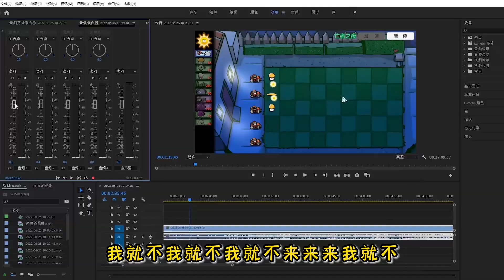Pvz：bt版亡者之夜？荊棘射手：應該叫花園舞會吧？ ！ 【我是神經俊】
亡者之夜？荊棘射手召喚替身打哭殭屍！

大家好，我是神經俊~
是一個有億點點腦洞的遊戲up主
在這里分享我的遊戲日常
希望你們可以喜歡呀
喜歡的話不要忘記關注哦~